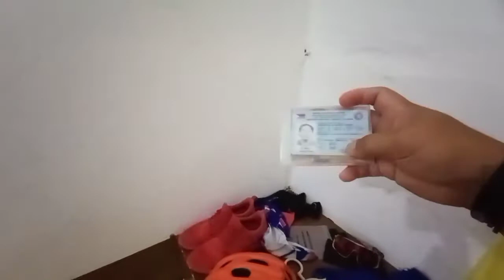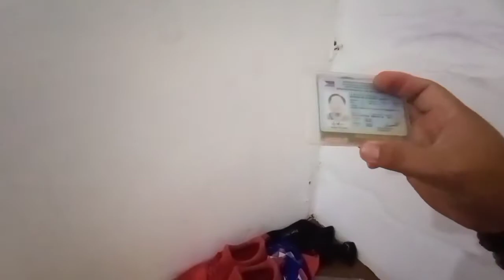walang tulogan. para sa ride